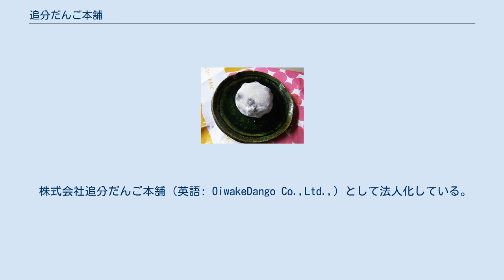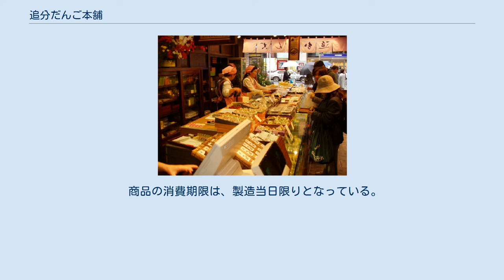追分だんご本舗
追分だんご本舗（おいわけだんごほんぽ）は、東京都新宿区新宿三丁目にある和菓子店。
団子が新宿銘菓として知られ、古くからの由来を持つ老舗である。
全国和菓子協会会員店。
 「追分だんご」の由来は、1455年（康正元年）に太田道灌が江戸城を築城中、武蔵品川の館から武蔵野に鷹狩りに行った帰り道、高井戸で中秋の名月のもとで宴を張っていたところ、土着の名族から手つきの団子が献上され道灌は大いに喜び、その後も団子を所望したといわれる。
 のちに高井戸宿が甲州街道の始駅となり、団子屋は柳茶屋と号し茶屋として大いに繁盛した。
1698年（元禄11年）、内藤新宿が伝馬の宿駅となり、柳茶屋も新宿追分に移転し「追分だんご」と呼ばれるようになった。
 株式会社追分だんご本舗（英語: OiwakeDango Co.,Ltd.,）として法人化している。
本社所在地は新宿本店と同一。
 1945年（昭和20年）設立。
 新宿区下落合1丁目2-11（フジイビル5階）に営業部を置き、オンラインショップの運営を行っていたが、2020年（令和2年）10月5日よりオンラインショップは休業している。
 新宿本店 店頭の様子 （2009年2月19日撮影） かつては東京都内に6店舗を有し、百貨店（デパ地下）などに出店していた時期もあった。
 2020年時点では新宿本店と、新宿駅西口地下の「メトロ食堂街」に出店していた新宿西口メトロ店の2店舗となっていたが、メトロ食堂街の閉鎖により新宿西口メトロ店が閉店、2020年10月現在は新宿本店のみ営業している。
 商品が売り切れた場合は、営業時間内でも閉店時間を繰り上げて閉店する場合がある。
 2019年（令和元年）10月1日現在のおしながきより。
季節により商品は変更される。
 商品の消費期限は、製造当日限りとなっている。
 かつては店舗の近くに、京王電気軌道（現：京王電鉄）の初代新宿駅であった「新宿追分駅」が所在した。
現在も「新宿追分」停留所があり、新宿区のコミュニティバス「新宿WEバス」や都営バスが停車する。